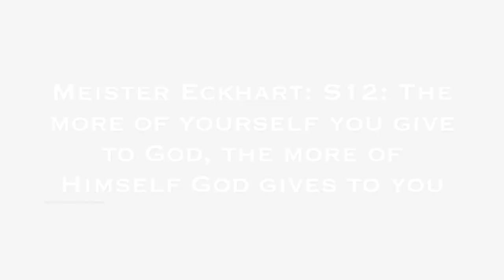Meister Eckhart: S12: The more of yourself you give to God, the more of himself God gives to you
This is a reading of the mystic Meister Eckhart's Sermon 12.